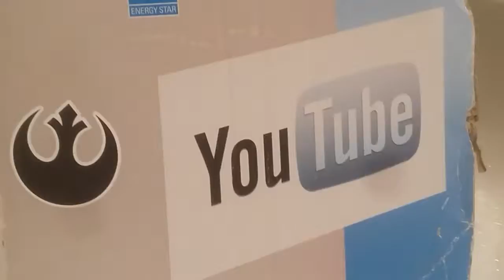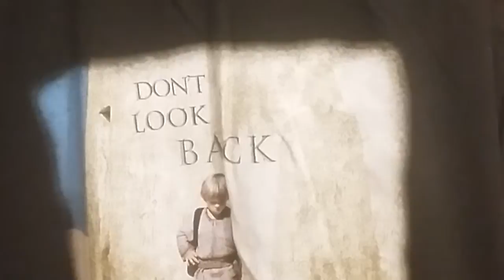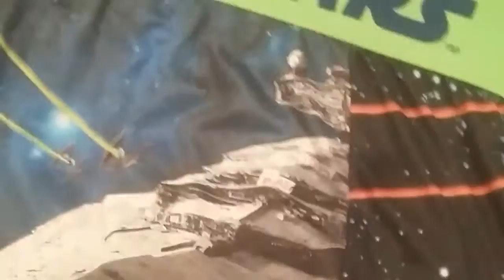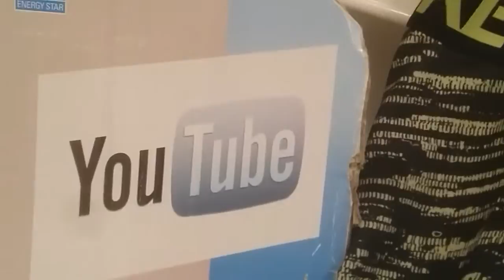Get set Comiccon Carleton Place Ontario Canada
Hello YouTube Universe

Meet some excellent people all really Nice

Go food Bank Go